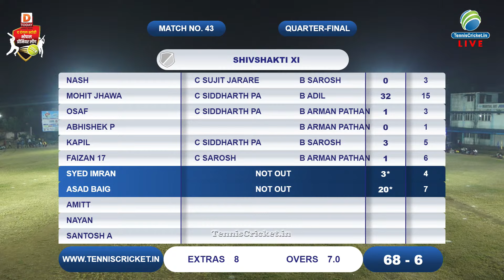( 1ST Quaertar Final ) Shivshakti 11 Vs DR.RAZA Cricket Club || Bhopal Premier League 2024